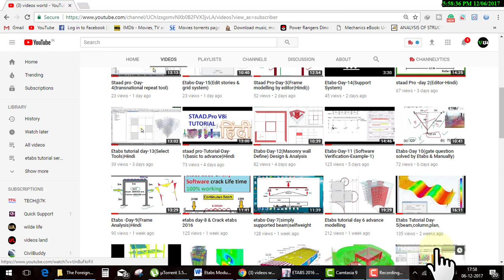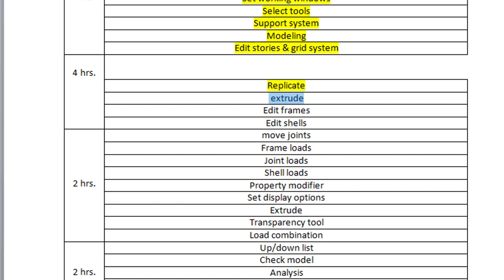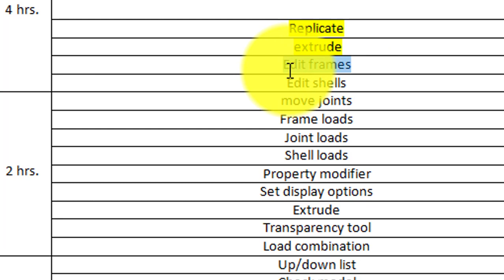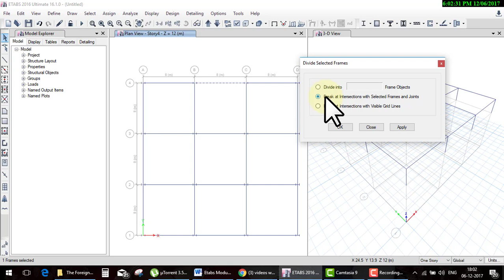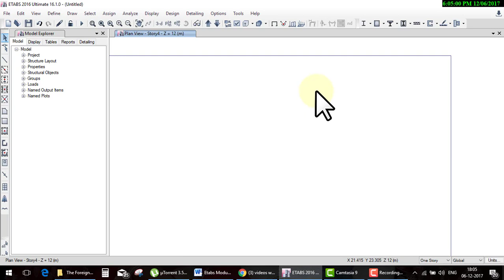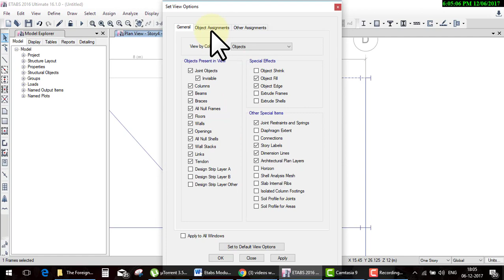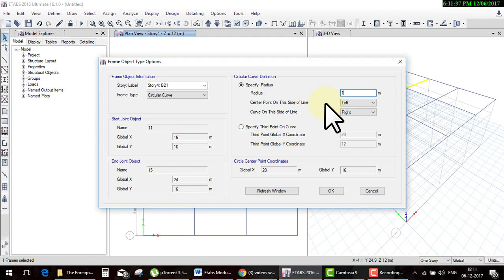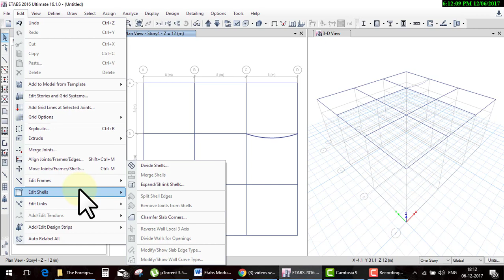Etabs day 18 Part 1Edit frames or beam colum